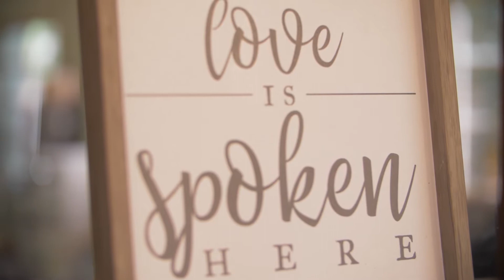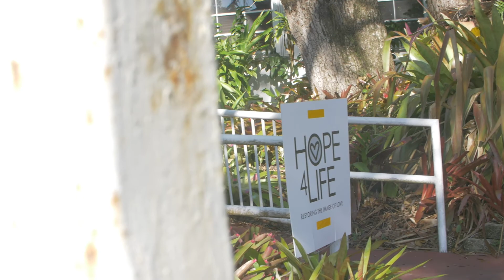Welcome to Hope4Life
Hope4Life is a personal and family restoration ministry in Miami, Florida. We help people heal deep heart and core emotional pain. We meet Saturdays at 9am for Life Classes and Thursdays at 7pm for Support Groups. All are welcome to come. This video describes the work we do.